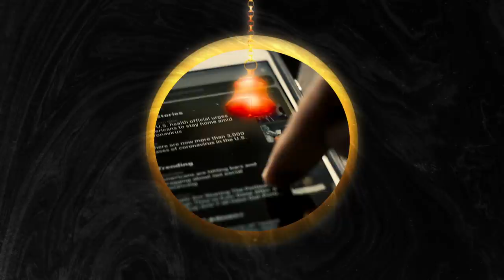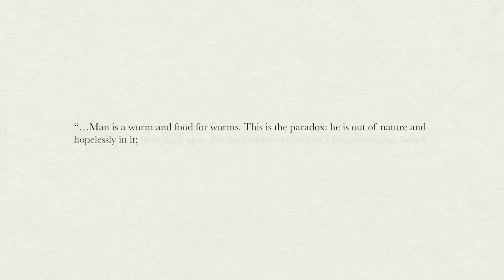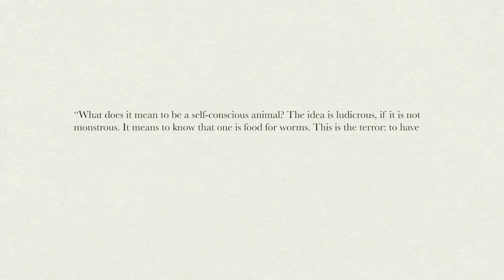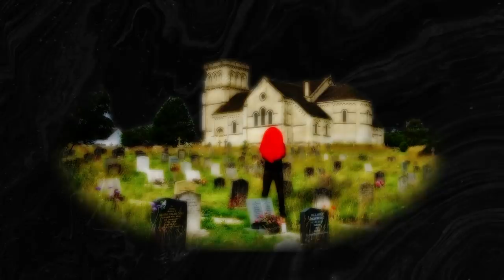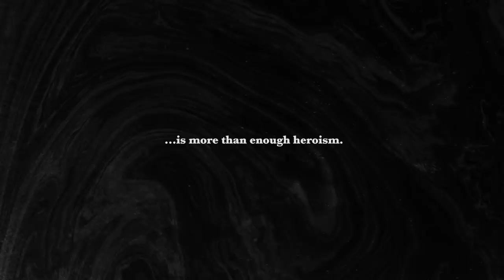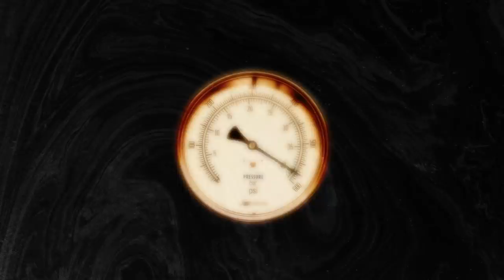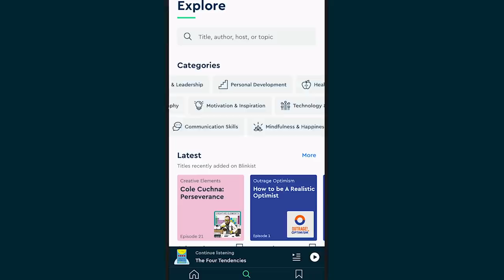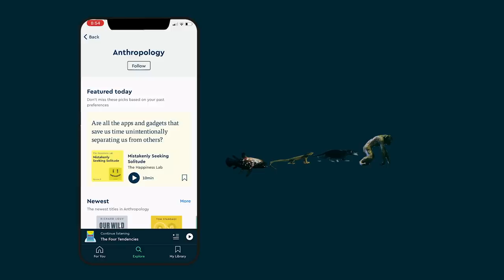The One Thought That Can Change How You Feel About Everything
Thank you to the book summary app Blinkist for sponsoring this video. will receive free unlimited access for 1 week and 25% off if you decide to get the full membership.

In this video, we look into the nature of death and its unique, intertwining relationship with human consciousness.

The Hidden Story of Every Person
Notes from the End of Everything

Zake Jajac
Alan Stein
Zinzan
Heather Liu
Siddharth Kothari
Stanley Chan
Dave Portnoy
Jaad Van der Wee
Justin Redenbaugh
Fathy Abdalla
Christian Villanueva
George Leontowicz
Kelly J. Rose
Asael Ramirez
Terry Gilmour